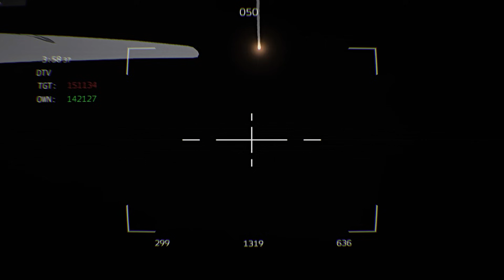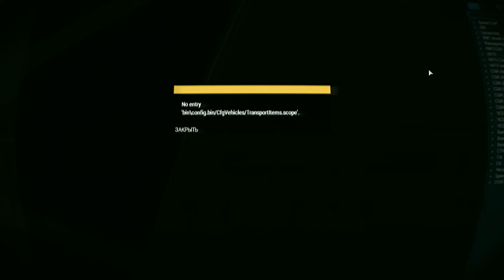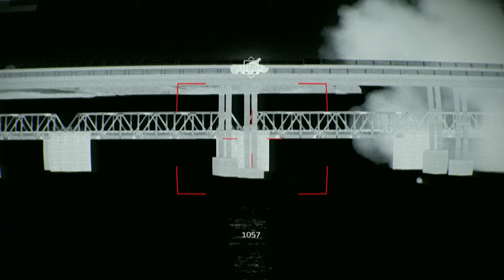3 MINUTES AGO! Ukraine Navy Launched a Massive Cluster Warhead Strike at Crimean Bridge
3 MINUTES AGO! Ukraine Navy Launched a Massive Cluster Warhead Strike at Crimean Bridge - ARMA 3

In this video you can see: Russian Warship, battleship, c-ram, f16, Himars, T-90, T-72, URAL, TOW, Russian Fuel Convoy, SU-57, Ukraine, russia, Iskander, Himars, Bayraktar TB2, russian warship, and other Russian Military Equipment